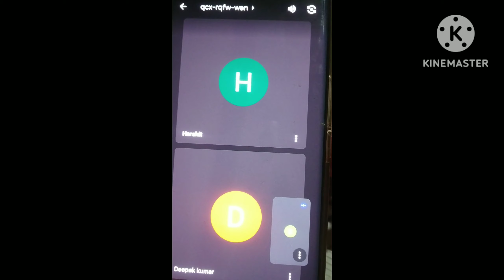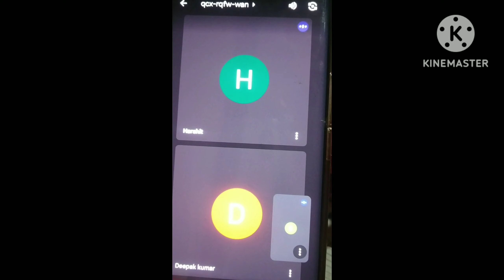explore the speed of speaking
hi all in this vedio I have shared some tips on speaking English fluently please watch this video